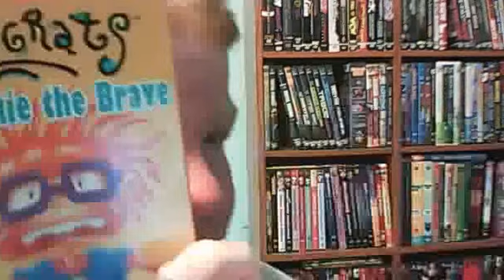RUGRATS CHUCKIE THE BRAVE REVIEW